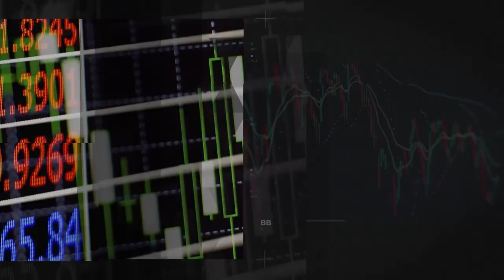Fundos de Investimento - Jobin Talks #05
Esse episódio fala sobre Fundos de Investimento tirando dúvidas e dando excelentes insights para investidores.